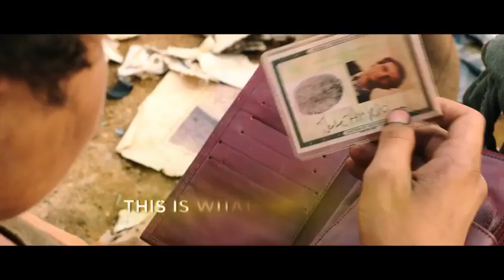Trash (2014) - Movie Trailer HD - Rooney Mara, Martin Sheen, Wagner Moura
Set in Brazil, three kids who make a discovery in a garbage dump soon find themselves running from the cops and trying to right a terrible wrong.

Writers: Felipe Braga (additional material), Richard Curtis (screenplay), ...
Stars: Rooney Mara, Martin Sheen, Wagner Moura |